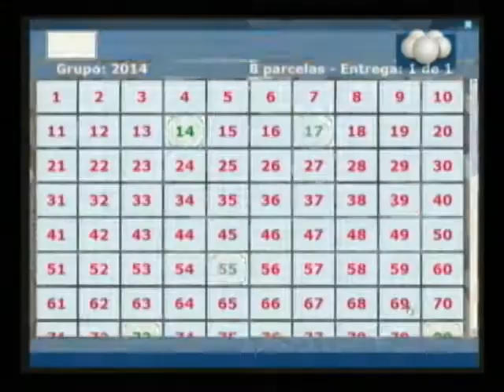Rede Scania na TV - 10/01/10 - Parte 06